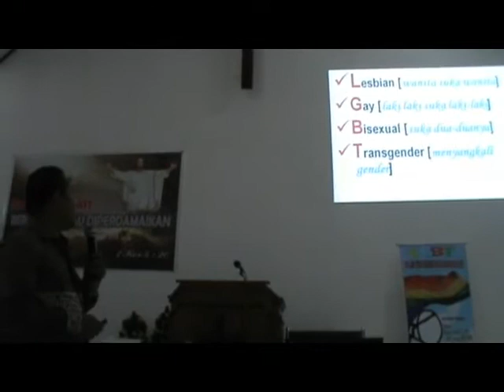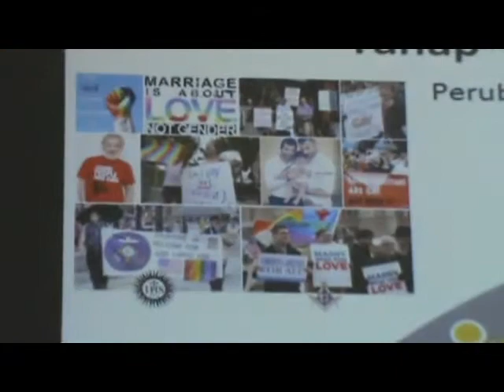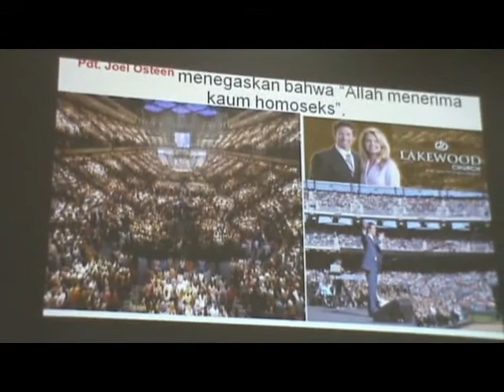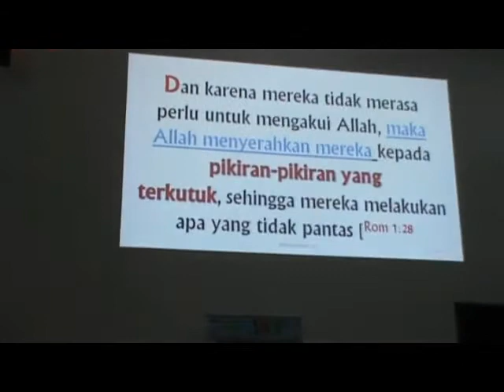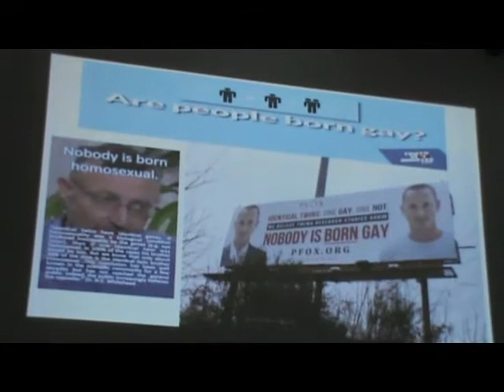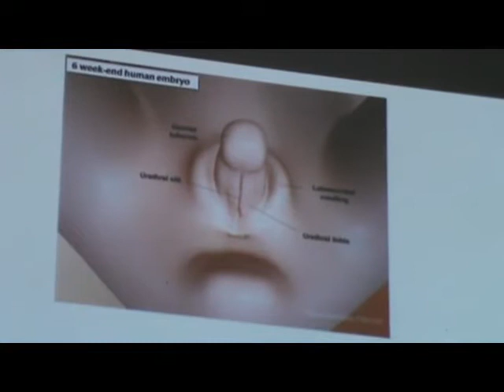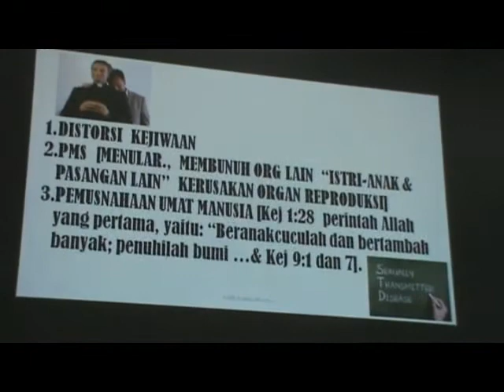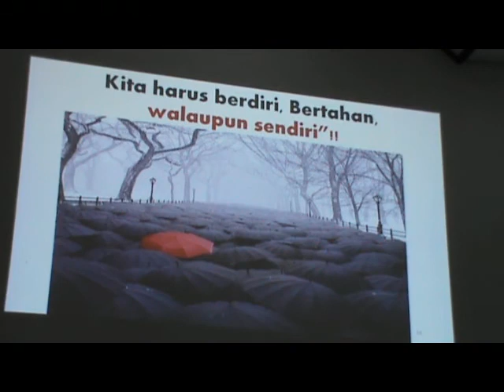Dr. Bobby Koamesah : SEMINAR LGBT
Disampaikan dalam acara seminar di GMIT “TAMARISKA" MAULAFA (27 Agustus 2016)